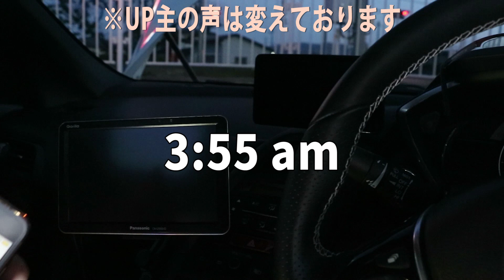#130 (新ED有)前編!! S660 オーナーズパレード2018 SUGO 参加したよ♪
2018年！今年もオーナーズパレードに参加する事が出来ました！
今年のSUGOは5月開催となり、9月の残暑時期よりはいいのかな？
と思いましたw
それと、今年から土曜日開催のみとなり例年土日開催されてたのが縮小となりました。

来年も開催されるといいですね。

前編は出発から入場、そして駐車場内で気になったS660の撮影をPV風に仕上げました♪